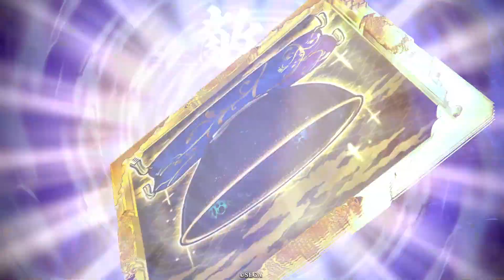【英傑大戦・戦祭り】412戦目 悲哀の舞い VS 萩の乱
6枚は私には、、、
難しすぎました。

パニックになってます。